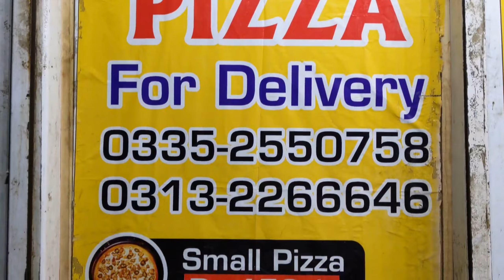Karachi Liaquatabad Main Dabang Pizza Deal 3 Special Flavours Different Sizes Pizza Just In Rs-800/-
Liaquatabad Karachi Main MAA G PIZZA Apko de Raha Hy zabaradst si amazing Dhamakadar deal pizza PLATTER 3 different sizes of pizzas , one Large , one medium , one small Pizza In just 800 Rupees wo bhi MAA G Special Flavours me

Fajita pizza
bbq pizza
Malai boti pizza
MAA g special pizza
Afghani pizza
Chicken Malai pizza
creamy pizza
buffalo pizza
pepperoni pizza
meat pizza
pizza deals
cheapest pizza Deal
pizza deal in Karachi
pizza deal offer
pizza challenge
pizza ASMR
pizza tower
cheapest pizza delivery
cheapest pizza in Karachi
cheapest pizza recipe
cheapest pizza oven

you must also go here and try it
so hopefully you can enjoy our food vlogs

Dua me yaad rakhy... remember us in your prayers...

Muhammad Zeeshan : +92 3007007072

The purpose of our channel is to show you the best videos, food videos, and keep you updated according to the season and benefit from traveling videos.
 This will encourage us.